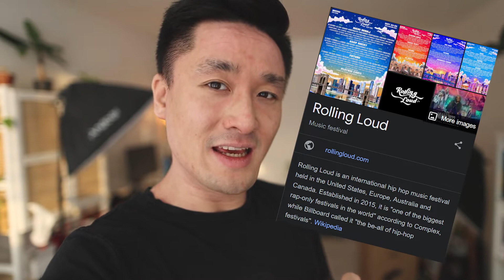3 NFT TRENDS in 2023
👇 What you might find useful for creating 3D NFTs 👇
RAPTOR Plugin for generating 3D NFTs in Blender:

1. FREE - Forever
✅ Generates up 1000 combinations
✅ Combines up to 4 attributes but unlimited traits in each
✅ You can set RARITY to traits

2. BASIC
✅ Generates up 10000 combinations
✅ Combines UNLIMITED attributes

3. PRO
✅ Generates UNLIMITED combinations
✅ Combines UNLIMITED attributes
✅ Generates METADATA of each combination
✅ Generates 3D GLB files of each combination

4. MAX
✅ All functions the PRO version has
➕ supports ANIMATIONS
➕ Batch export of animations
➕ Material randomization

4. ULTRA
✅ All functions the MAX version has
➕ P-recise Rarity and Amounts of trait
➕ Trait rules